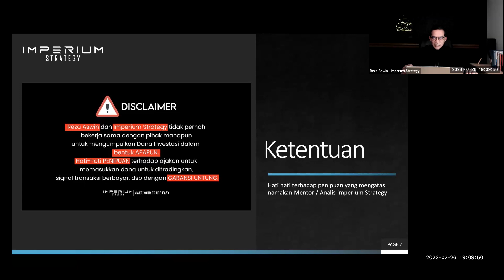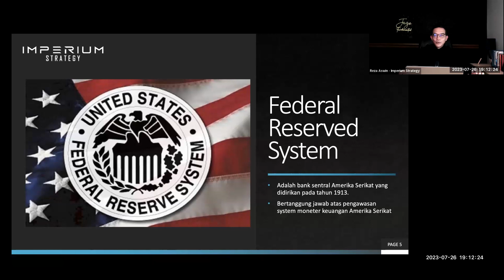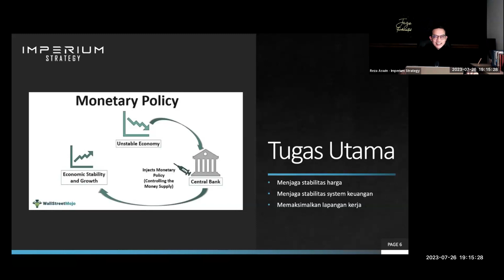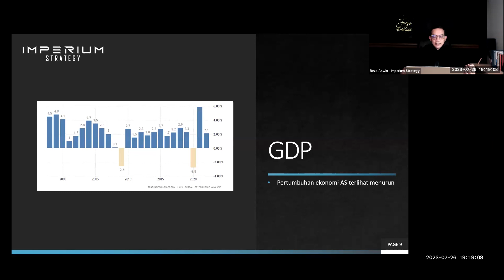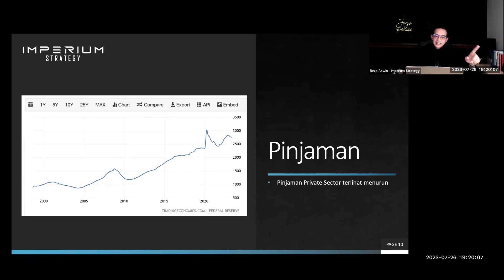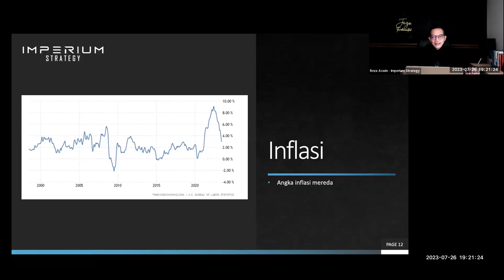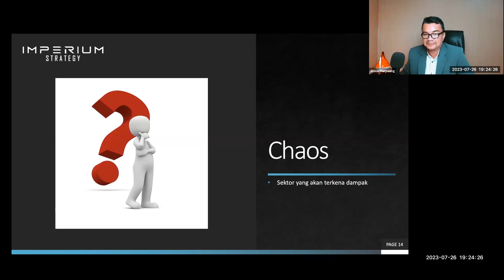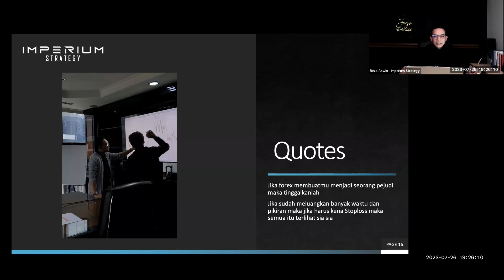KEBIJAKAN MONETER THE FED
Team Imperium:
Penanggung jawab: Reza Aswin
Penanggung jawab II : Ronny
Storyboarder: Agung
Script Writer: Bianca